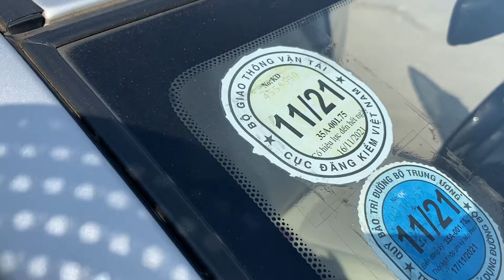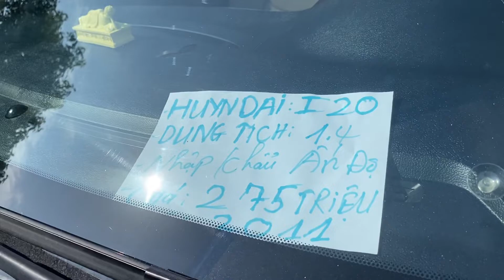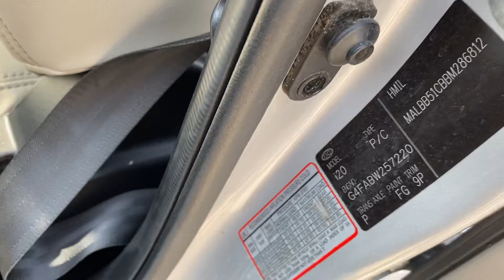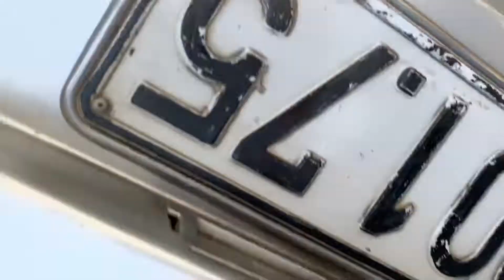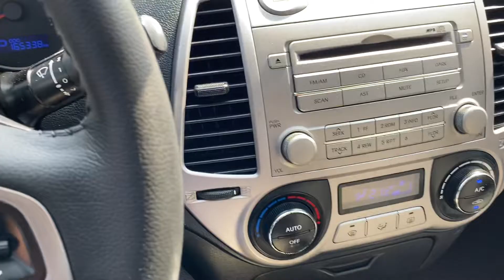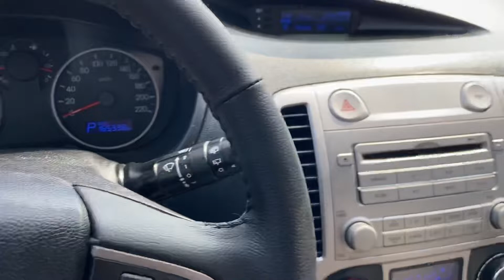Hyundai i20 nhập ấn 2011 stđ động cơ 1.4 tư nhân 1 chủ từ mới LH 0979709565 / 0964656865